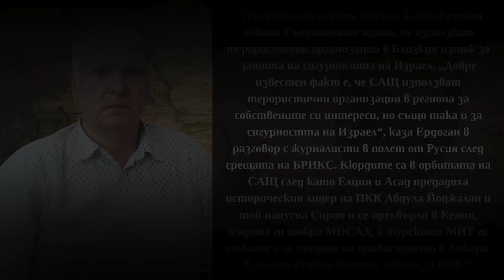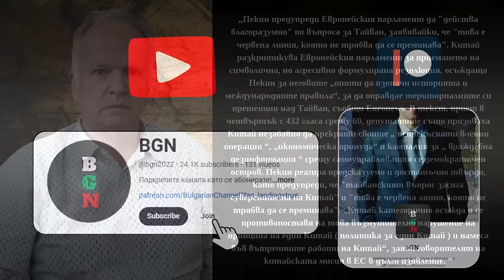Турция "нападна" САЩ! [Боян Чуков]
За да подкрепите мен и канала:
🔔 Абонирайте се
👍 Харесайте видеото
✍ Коментирайте